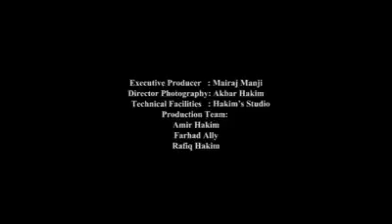Diamond Jubilee Song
Sung by Kids in USA